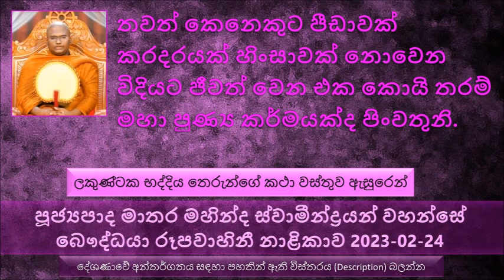තවත් කෙනෙකුට පීඩාවක් කරදරයක් හිංසාවක් නොවෙන විදියට ජීවත් වෙන එක කොයි තරම් මහා පුණ්‍යකර්මයක් ද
Ven Matara Mahinda Thero - The Buddhist TV 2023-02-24
පූජ්‍යපාද මාතර මහින්ද ස්වාමීන්ද්‍රයන් වහන්සේ බෞද්ධයා රූපවාහිනී නාළිකාව  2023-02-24
ලකුණ්ටක භද්දිය තෙරුන්ගේ කථා වස්තුව ඇසුරින්
මධුර ස්වරයෙනේ බණ දේශණා කරන භික්ෂුන් වහන්සේලාගෙන් අග තැන්පත් මේ අපේ ලකුණ්ටක භද්දිය  තෙරුන්
ලකුණ්ටක භද්දිය තෙරුන්ගෙන් බණ අහන්න බොහෝ භික්ෂුන් වහන්සේලා මේ ජේතවනාරාමයට වැඩියා
ලකුණ්ටක භද්දිය තෙරුන් කුඩා සාමණේරයන් වහන්සේ නමක්. අපි බොහෝ දෙනෙක් පොඩි ළමයි දැක්කම විහිළු කරනවා. කණෙන් අදිනවා, විහිළු කරනවා
ලකුණ්ටක භද්දිය  තෙරුන් දැක්කමත් මේ බණ අහන්න වඩින ස්වාමීන් වහන්සේලා ලකුණ්ටක භද්දිය  තෙරුන් කවුද කියල දන්නේ නැතුව මේ කුඩා ළමයින්ට කරන විහිළු වගේ ඔළුවට අනිනවා, එතකොට විහිළු කරනවා.
බණ අහන්න ඇවිල්ල බුදුරජාණන් වහන්සේගෙන් මෙසේ විමසුවා ස්වාමීනි කොහෙද මේ ලකුණ්ටක භද්දිය  තෙරුන්. එතකොට බුදුරජාණන් වහන්සේ වදාළේ ඔබලා අර උසුළු විසුළු කරේ අන්න ඒ කෙනා තමයි ලකුණ්ටක භද්දිය...
මෙය අසපු භික්ෂුන් මහා බියට පත් වෙලා ලකුණ්ටක භද්දිය  තෙරුන් ලඟට ගොස් පාද සිඹිමින් සමාව ඉල්ලා සිටියා
ලකුණ්ටක භද්දිය තෙරුන්ට තිබුණේ කුඩා ශරීරයක් එයට හේතුවක් තිබෙනවා
කාශ්‍යප බුදුරජාණන් වහන්සේගේ ධාතු වෙන් වුණේ නැහැ. එක ධාතු පොදියක් ලෙස තමයි තැන්පත් වුණේ
කාශ්‍යප බුදුරජාණන් වහන්සේගේ සර්වඥ ධාතුන් තැන්පත් කරලා රනින් නිමකරන ලද මහා සෑයක් හදන්න තීරණය කරා. යොදුන් දෙකක් දිගට හදන්න තිබුණ මහා චෛත්‍යය යොදුනක් පමණ දිගට හදමු කියල පසුව එහි ප්‍රමාණය අඩු කරන්න තීරණය දුන්න ඉංජිනේරුවා තමයි මේ අපේ ශාසනයේ ලකුණ්ටක භද්දිය  තෙරුන්, එය මහා භයානක පාප කර්මයක් වුණා
සුමේධ තාපසතුමා තමන්ගේ සියළු ධනය දානය දුන්නා
අද සමහරු මේ බුදුරජාණන් වහන්සේට පවත්වන මහා පූජා වලට කොතරම් ගරහනවද. බුදුරජාණන් වහන්සේට  මොකද මේ මහා පූජාවල්, පොඩ්ඩක් දුන්නත් එකයි ගොඩක් දුන්නත් එකයි කියල.
මේ ධර්මය නොදන්නා නිසා මෙසේ කියන අයගේ සංසාරය බොහෝ දිගයි
බුද්ධ ශාසනයක් පහල වෙනවා කියන්නේ ප්‍රඥාවන්තයන්ට සුගති මග විවර වෙනවා, දුස්ප්‍රාඥයන්ට දුගතියේ මග විවර වෙනවා.
සසර කොයි තරම් බණ ඇහුවත් වැඩක් නැහැ ඒ බුද්ධ ශාසනයේ බණ ඇහුවේ නැත්නම්...
සමාජයේ උසින් අඩු මිනිස්සු දැක්කට අපිට ඔවුන් ළදරුවන් වගේ පෙනෙන්නේ නැහැ.
කේලිසීල රජතුමාගේ කතාවෙන් උදාහරණ
අපිත් දකිනවා සමහරු ජීවත් වෙනවා අනිත් අයට කරදර වෙන විදියට. ඔවුන් ජීවත් වෙන විදිය අනිත් අයට හිංසාවක්
තවත් කෙනෙකුට පීඩාවක් කරදරයක් හිංසාවක් නොවෙන විදියට ජීවත් වෙන එක කොයි තරම් මහා පුණ්‍යකර්මයක් ද පිංවතුනි.
ගුණ ධර්ම නැති මිනිස්සුන්ට ස්වභාව ධර්මය අනුග්‍රහ කරන්නේ නැහැ